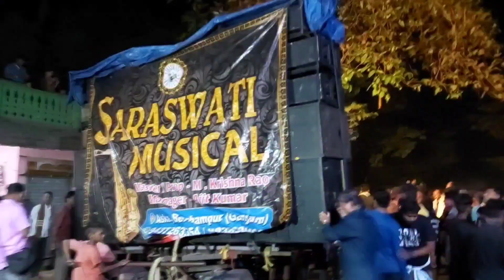Jhumpuri, Jajpur kali Puja Bhasani || Aghori Dance || Discover Jajpur || Odia Vlog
Highlights of the video:-
Jajpur jhumpuri kali puja
Aghori Dance
Singha baja